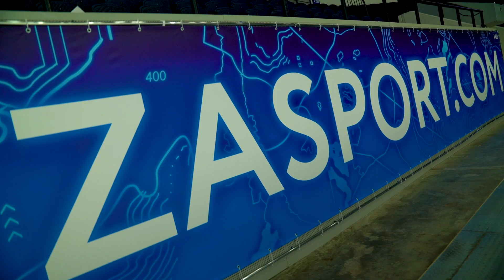Показ Олимпийской экипировки ZASPORT